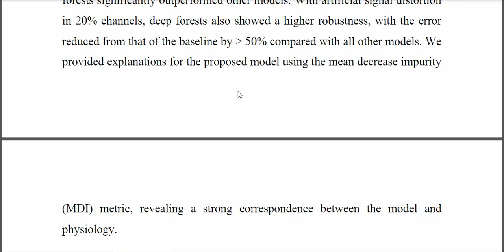Explainable and Robust Deep Forests for EMG Force Modeling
IEEE PROJECTS 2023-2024 TITLE LIST
From Our Title List the Cost will be,
Python=4500/-
Mininet=5000/-
Dot Net Project =2500/-
Java Project=2500/-

Support Including Packages
* Complete Source Code
* Complete Documentation
* Complete Presentation Slides
* Flow Diagram
* Database File
* Screenshots
* Execution Procedure
* Video Tutorials
* Supporting Softwares

Support Specialization
* 24/7 Support
* Ticketing System
* Voice Conference
* Video On Demand
* Remote Connectivity
* Document Customization